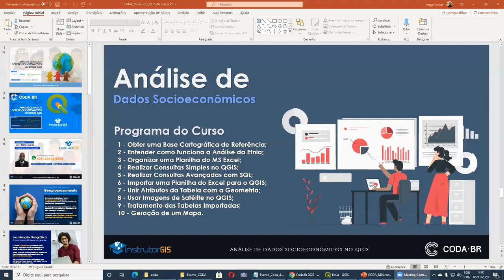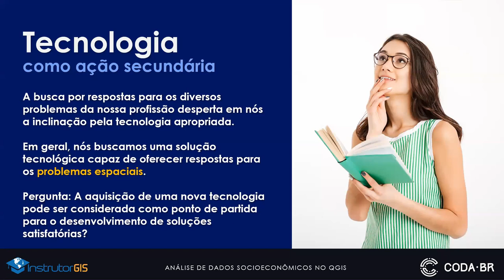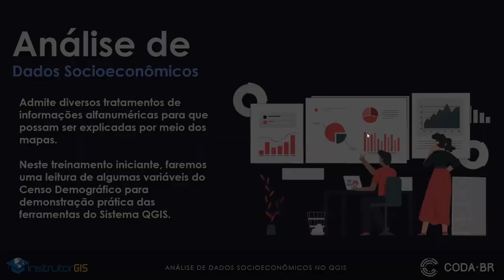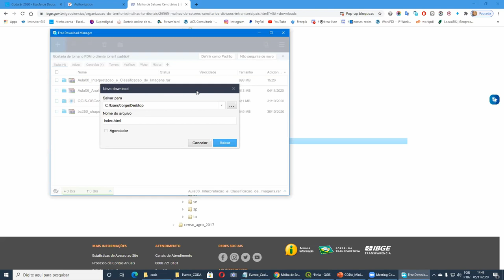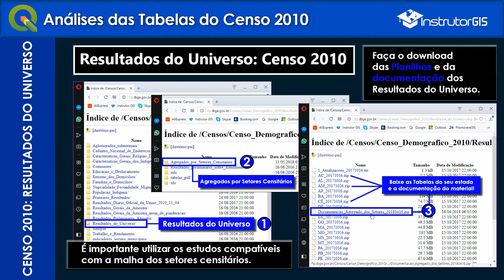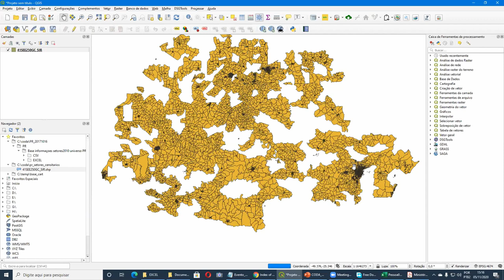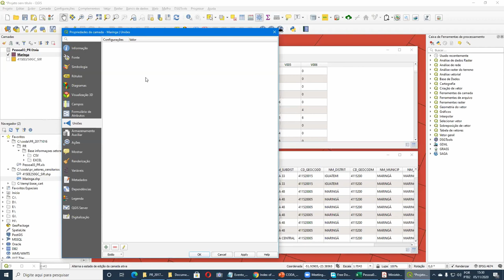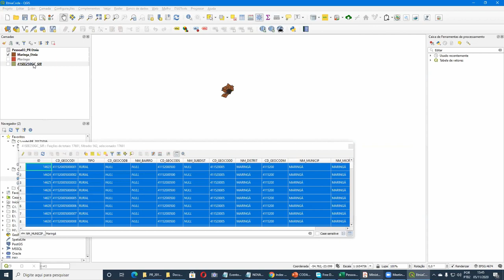Análise de dados socioeconômicos no QGIS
Neste tutorial, usaremos o QGIS para trabalhar com dados geográficos e tabulares. Iremos transformar obter indicadores do Censo em tabelas e transformá-los em dados geográficos para a produção de mapas. A atividade também irá mostrar como lidar com imagens de satélites, fornecendo assim uma introdução prática à cartografia de dados socioeconômicos.